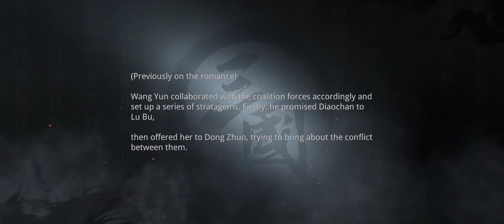Dynasty Legends 2 online ARPG android gameplay #6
Dynasty Legends kəsib & biçmə ARPG oyun 6.2gb

Yeni nəsil ARPG gəlir! Birə qarşı minlərlə döyüş meydanı, sizi gözləyir!

DYNASTY LEGENDS 2 Hack & Slash ARPG oyununun tam təkamülüdür. Həyəcanlı döyüş təcrübəsi sizə minlərlə düşməni təkbaşına məhv etməyə, üç krallığın hökmdarı olmağa imkan verir. Mükəmməl qrafika, sizi xaotik bir qədim döyüş meydanlarına aparacaq. Elə indi, dostlarınızla döyüşə qoşulun və imperiyanızı qurun!

▶Limiti aşmaq◀
Tam yeni nəsil qrafik texnologiyası ilə dizayn edilmiş bu oyun, sizə, telefonunuzda yüksək səviyyəli oyun təcrübəsi bəxş edəcək!
Ultra yüksək keyfiyyətli 3D modellər və xüsusi effektlər, sizə heyrətamiz bir, vizual görüntü təcrübəsi yaşadır!

▶Möhtəşəm Döyüş Meydanı◀
Eyni ekranda yüzlərlə əsgərin yerləşdiyi geniş bir yaşam düşərgəsi və qədim döyüş meydanı. Bir mərhələdə minlərlə düşməni öldürə bilərsiniz. Birə qarşı minlərlə qoşun! Bu, inanılmaz bir görüntü deməkdir.!!

▶Gerçək zamanlı PVP◀
1v1, 3v3, 60v60 formatlı müxtəlif PvP rejimləri sizə, sonsuz həyəcan bəxş edəcək!
Unutmayın ki, burada strateji bacarıq olduqca, vacibdir!
Hər bir qəhrəman, ədalətli şəkildə döyüşə biləcək səviyyədə, özünə xas, unikaldır. Hamı eyni başlanğıc xəttində dayanaraq, taxt-tac uğrunda gücü və cəsarətini ortaya qoyur!

▶Dost və ailə (hekayə)◀
Başqaları ilə birləşib köklü bir cəmiyyət yaradın və imperiyanızı qurun!. Bir ailə olaraq birlikdə qalib gələcək və ya birlikdə məğlub olacaqsınız! Qardaşlığın gücünü göstərib, eyni məqsəd uğrunda mübarizə aparın!

▶Hekayənin İmmersiv Təcrübəsi◀
Maraqlı oyunlardan əlavə, biz təkcə bir oyunçu deyil, həm də Epic Three Kingdoms-ın bir hissəsi olduğunuza əmin olmaq üçün 20 saatdan çox davam edən tonlarla real vaxt rejimində CG-ləri idarə etdik. Siz bu əfsanəvi qəhrəmanların yanında dayanıb öz əfsanənizi yarada bilərsiniz!

Google Play Store dan yükləyə bilərsiniz.